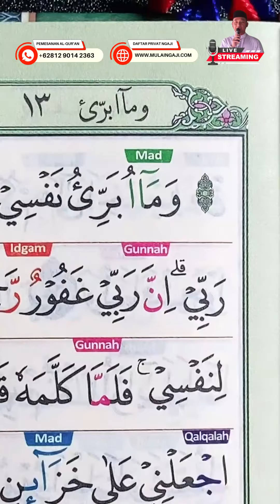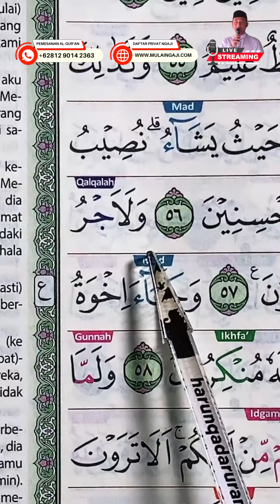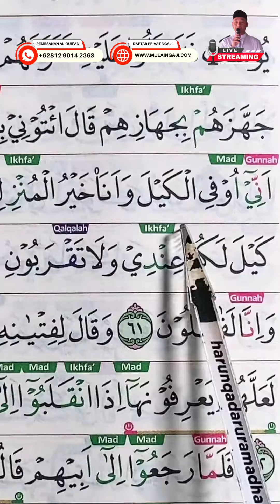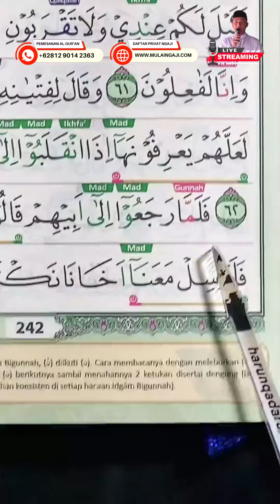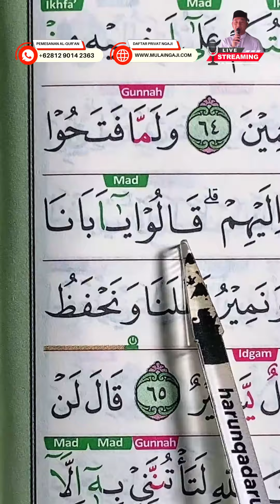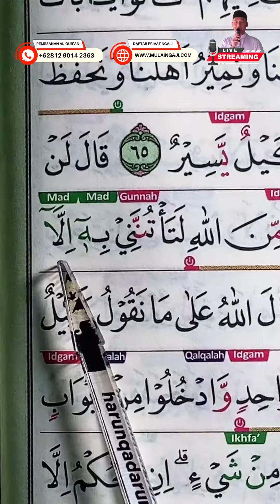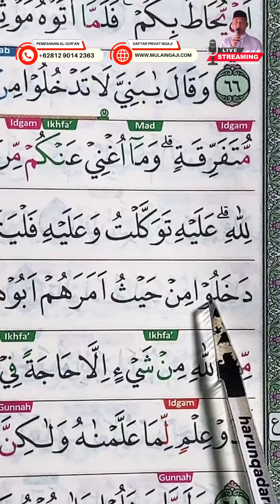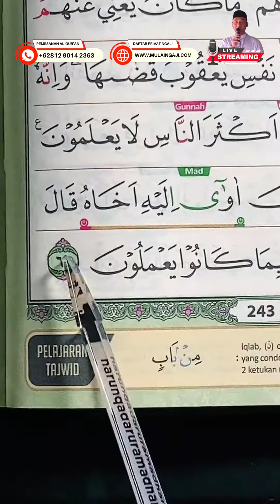SEMUA BISA BACA AL-QUR'AN DENGAN NADA PELAN INI DENGAN MUDAH - JUZ 13 - HALAMAN 242-243